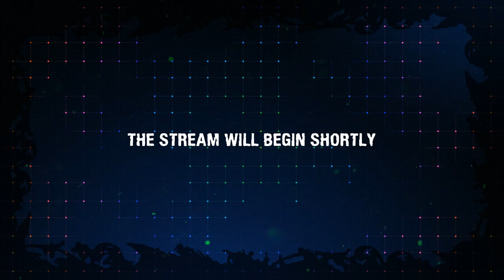[Greek-English] Playerunknown's battlegrounds 09/09